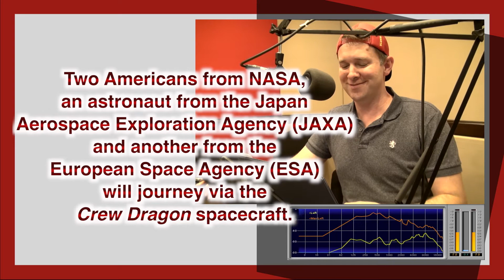【新聞關鍵字】NASA-SpaceX載人2號任務 NASA's SpaceX Crew-2 Mission / 空中英語教室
Hot Words in the News 與世界接軌，跟著空中英語教室老師同步學習國際新聞!
英語新聞與中譯如下:
In late April, NASA and SpaceX launched their second crew mission to the International Space Station.
四月下旬，NASA攜手SpaceX進行第二次載人飛行任務，將機組人員送往國際太空站。

Two Americans from NASA, an astronaut from the Japan Aerospace Exploration Agency (JAXA) and another from the European Space Agency (ESA) will journey via the Crew Dragon spacecraft.
兩名NASA美國太空人、一名日本宇宙航空機構及一名歐洲太空總署的太空人將一同執行這趟飛龍號太空船飛行任務。

The crew of four will stay on the station for over a year.
四名機組人員將於國際太空站停留超過一年的時間。